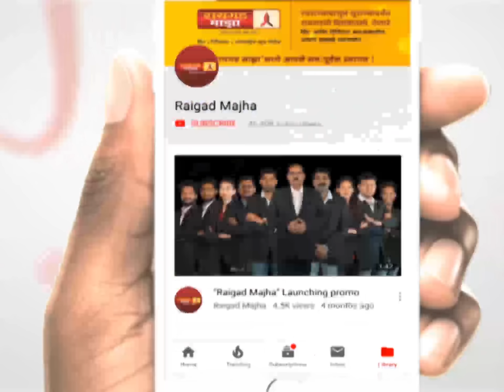युतीसाठी शिवसेनेच्या प्रतिसादाची वाट पाहणार, पण झुकणार नाही – अमित शाह